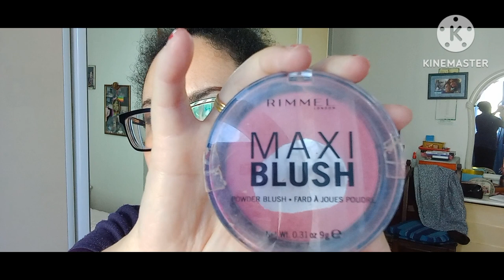Il mio trucco preferito del giorno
Il mio trucco preferito del giorno🥰🥰📸🎨🎨🖌📸 melaniahomebeauty vlog chiacchiere palau videochiacchiericcio prodotti essence makeup skincareroutine autunno @rita_cosmetica864

il mio trucco per farvi un po di compagnia spero che vi piaccia a presto ciao